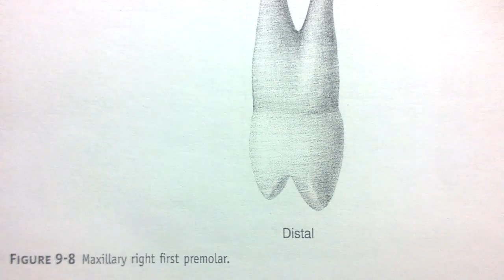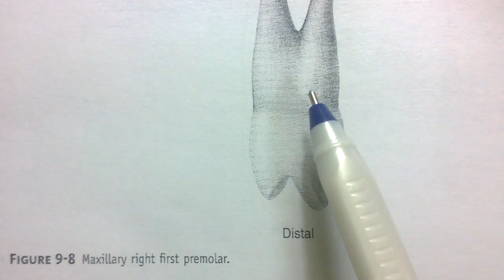Maxillary Right First Premolar - Distal aspect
Maxillary Right First Premolar